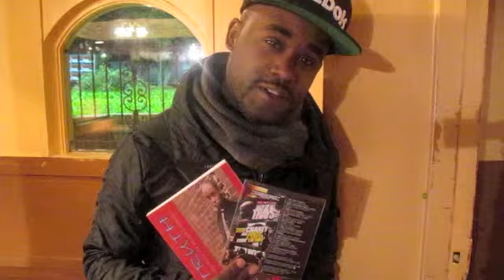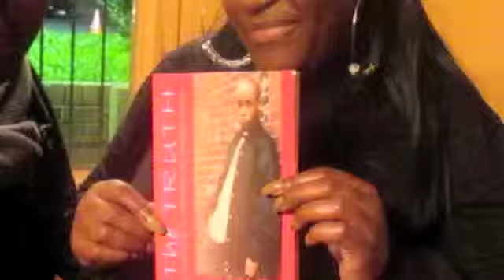Tracy Chaney Interview With Mocca ( VCTV )